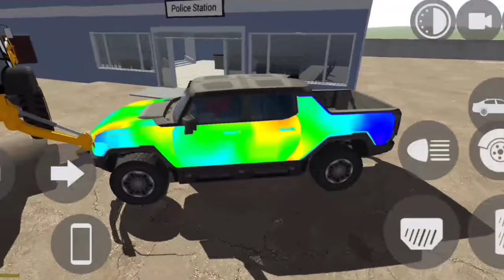All New Update | Indian bike driving 3d | Indian bikes driving 3d jcb cheat code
police Station new update

Police Station update in Indian bikes driving 3D

Indian bike driving 3d jcb code

Indian bike driving 3D jcb new update

Indian bikes driving 3d gym New update

Indian bikes driving 3d jcb New update

Indian bike driving game RGS tool code

Indian Bikes driving 3d RGS tool Cheat Code

    ♥️♥️    SUPPORT ME    🙏🙏